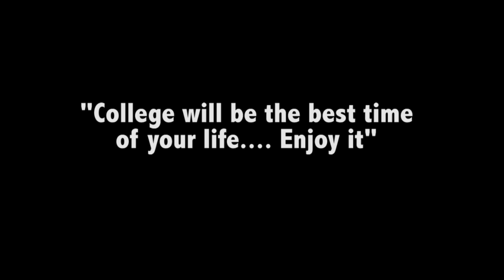Junior College: Unfinished Pilot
We started working on this project awhile ago, but never ended up finishing it. We planned on making this an entire series, with different episodes based on the different experiences of Junior College life. We worked on some scripts and characters but never filmed it. So pretty much we have this unfinished idea that we worked on that we could either continue working on next year or be done with it. Up to our fans!